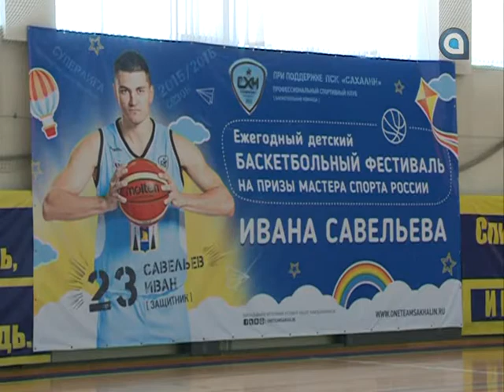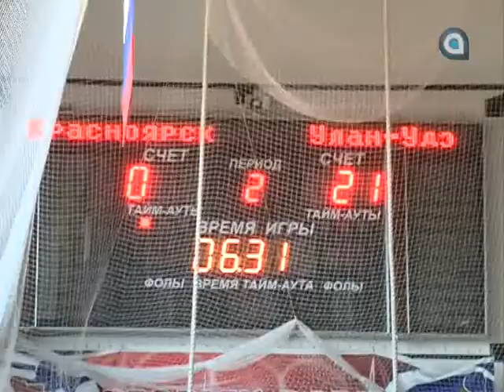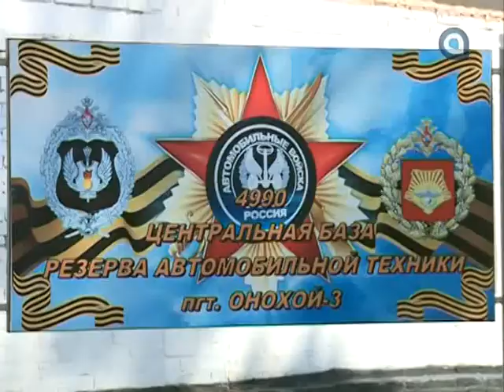Танец орла 24.05.2016